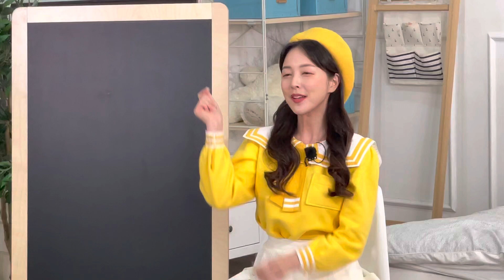애교가 어려운 다니! 아빠에게 사랑한다고 전해보아요😘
사랑하는 아빠의 마음을 녹일 3종 애교 세트!
우리 아띠들도 아빠에게 사랑하는 마음을 전해봐!